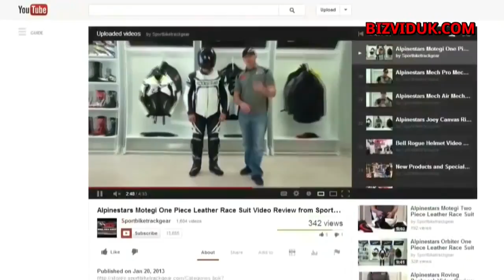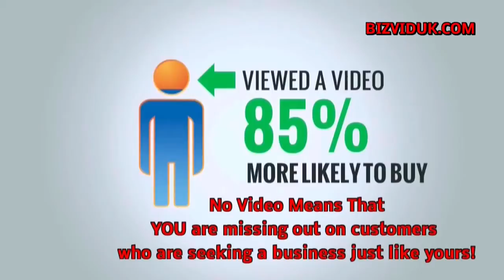Video Marketing Wakefield Leeds Yorkshire Web Design in Wakefield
Video Marketing in Wakefield and Leeds @ is growing because it is so effective. As is Web Design in Wakefield.

Local Businesses benefit to a great extent from us delivering a video for them and getting it rated on the first page of You-tube like we have done here.

This video can be embedded into your web site to promote your offer to your enlarged internet site visitors from YouTube.

Wakefield video marketing video source @

1:25 - Video Specialist
1:40 - Contact us

There has never been a better time to start using video marketing in Wakefield with our video production company to market your business to your target audience.

No matter how small or large your business is when you share your unique message with video and watch your website visitors, leads, customers and profit increase. You know it's worthwhile.

Bizviduk video marketing Wakefield specialise in getting your business noticed. By providing you with a high ranking quality video in a prompt and timely manner that you are going to love.

Web video marketing is a great way to direct more traffic to your website, and create more leads for your business big or small and having a video on your website can also increase your rankings in the major search engines, which in turn brings more people to your business's offer!

Local Businesses profit very much from us producing a video for them and getting it rated on the top page of You-tube similar to we have done here.

This video presentation can be embedded into your web site to showcase your offer to your enlarged site visitors from YouTube.